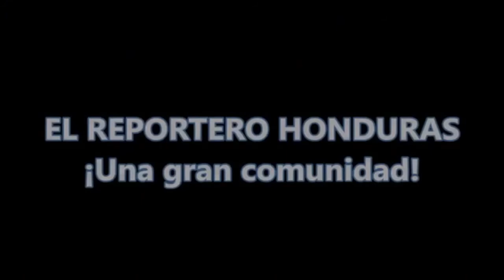Pavoroso incendio consume varios negocios en Orocuina, al sur de Honduras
Choluteca.- Un voraz incendio que comenzó a eso de las 10:00 pm, hora de Honduras, consumió varios negocios localizados en la zona comercial del municipio de Orocuina, región sur del país.